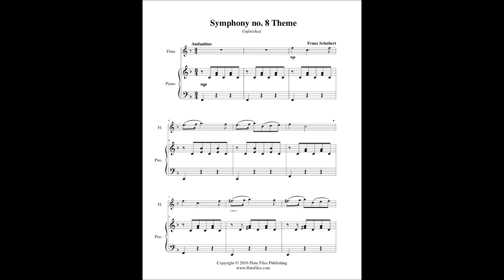Schubert - Symphony no. 8 Theme - Flute Solo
“Symphony no. 8 Theme” flute solo sheet music.  Composed by Franz Schubert.  Arranged by Lynette Auberjeunois for late beginner level.  Digital download in the key of F includes a one page flute solo and a three page piano score.  Range: C2 to D3.  Published by Flute Files Publishing (CL60-1134).